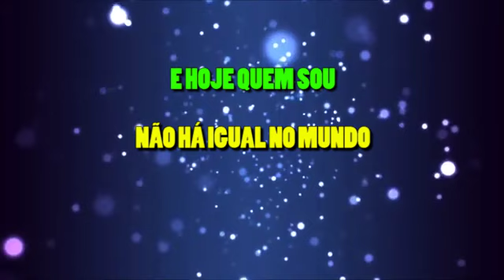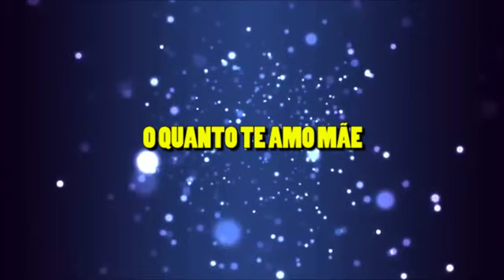Alvaro Florença - Querida Mãezinha - Karaoke - Instrumental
Mais uma canção produzida por nós!

Nós fazemos playbacks para pessoas talentosas!